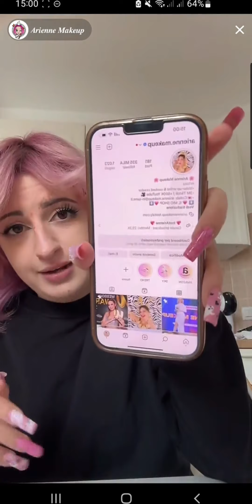Cosa è successo ad Arienne Makeup - Live 18/10/2023